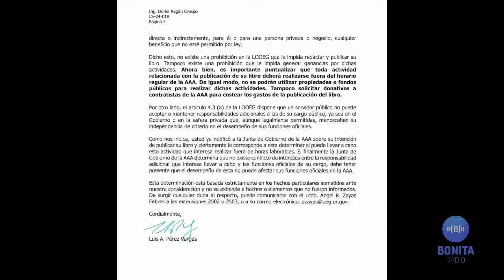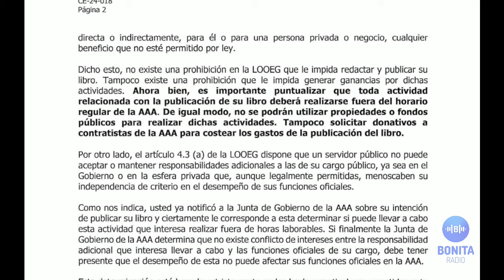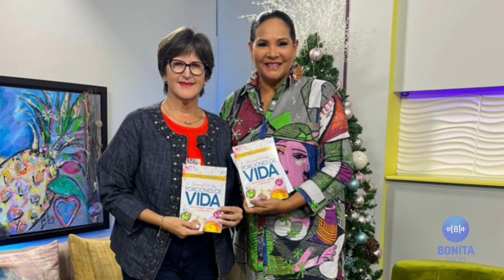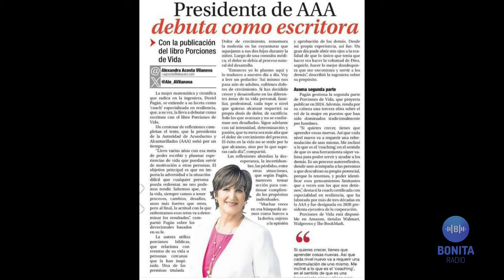QPEN Doriel Pagán estuvo de ‘Media tour’ una semana promocionando su libro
Doriel Pagán fue vista hasta por empleados de Ética Gubernamental cuando hizo el 'media tour' para promocionar su faceta de escritora 'coach' en un medio tradicional y otro cristiano. Conoce todos los extremos de esta historia y quien se opone a que la investiguen. Vanessa Santo Domingo escucha Bonita Radio. Dijo a Metro que pondrá su puesto a disposición de la nueva Presidenta, Jenniffer González.

¡Sintoniza, comenta y comparte!